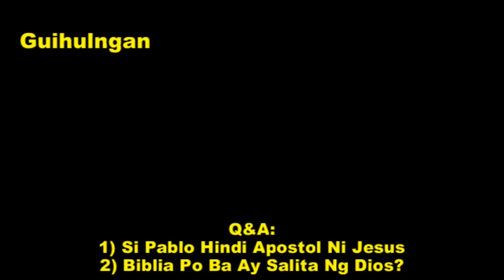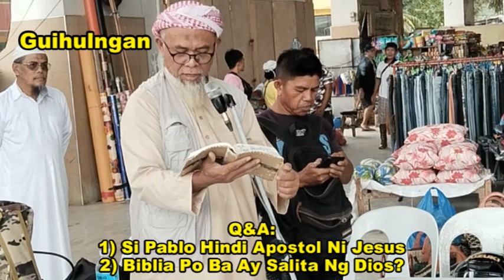Pablo Hindi Apostol Ni Jesus, At Ang Bible Hindi Salita ng Dios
Biblia ay Saksak ng Kabastusan, Injustices, contradiction